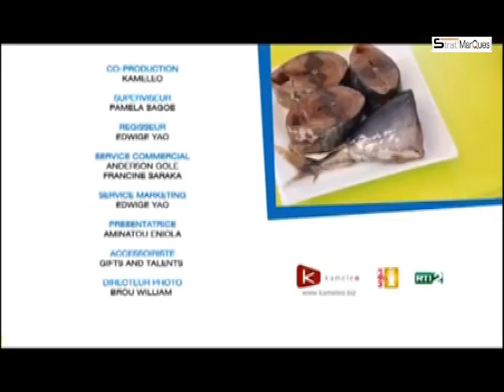cordon bleu rti2 du 08 Mai 2015